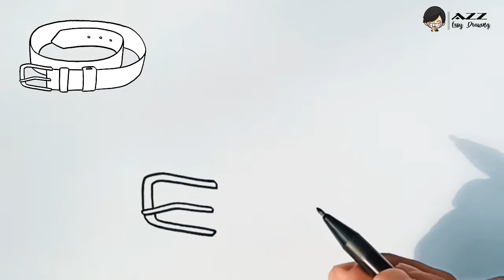How to draw a Belt